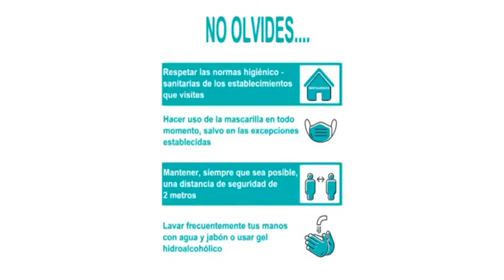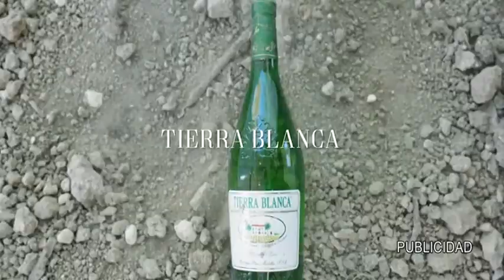Pa' Comer | Tabanco Las Banderillas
Programa de 8TV Jerez "Pa' Comer, la mar de bueno", emitido el Viernes 9 de Octubre de 2020. (Primera Parte)